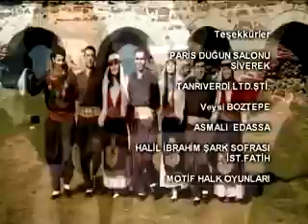Mehmet Şanlı - Çıma Çıma